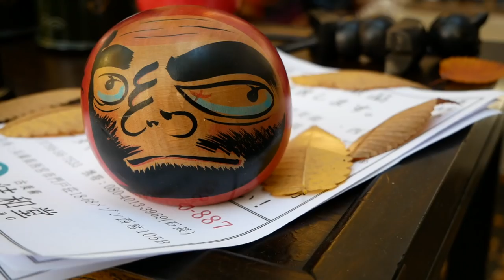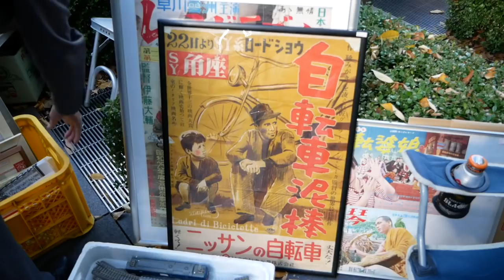Japanese Antique Market - Tokyo Oedo, near Tokyo International Forum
Japanese Antique Market - Tokyo Oedo // Today I have visited The Oedo Japanese Antique Market. It was a fascinating trip through Japanese history. The market took place at the Tokyo International Forum which is right next to Yurakucho Station on the JR Yamanote line.

antique market
flea market
Yurakucho Station
JR Yamanote
Tokyo International Forum